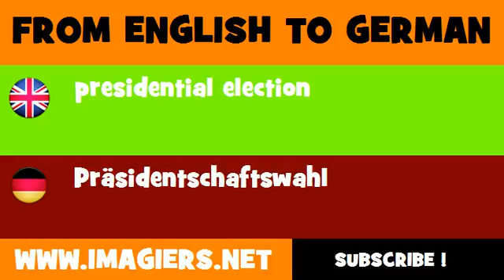FROM ENGLISH TO GERMAN = presidential election